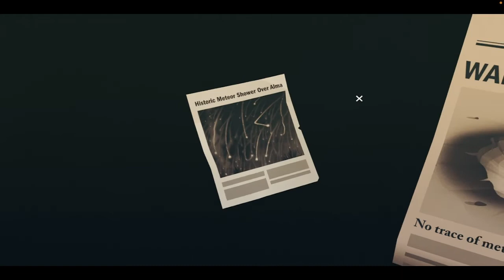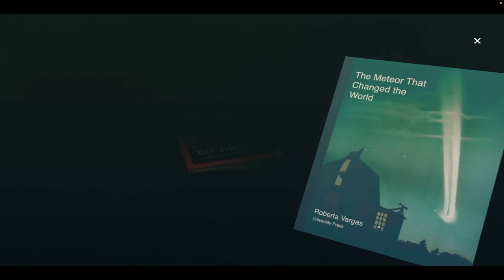Overland - 1 - What in the WORLD are THOSE THINGS?!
Found on the Apple Arcade! I've been finding a lot of good ones lately. I'm not sure what I feel with this game, but it's for sure another episode in the making.